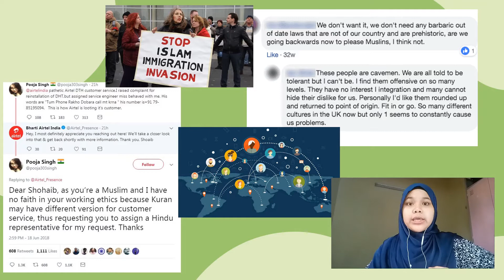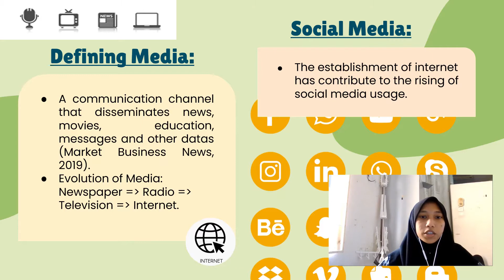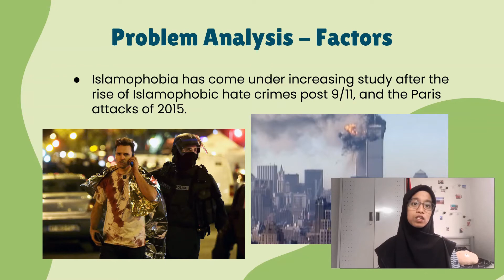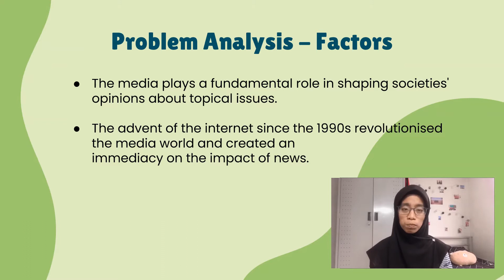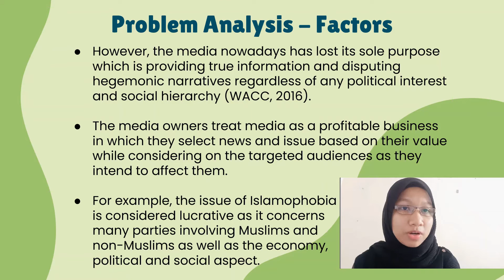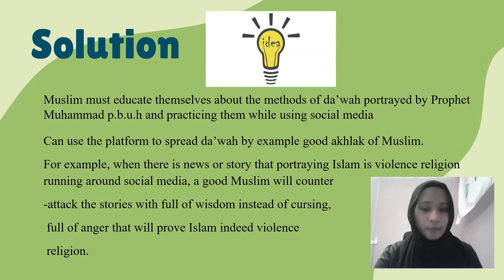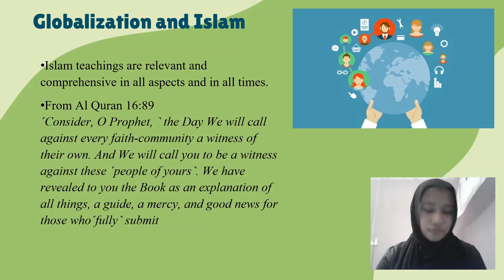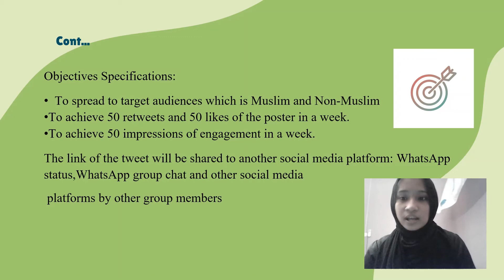UNGS 1301_Project Presentation-Islamophobia